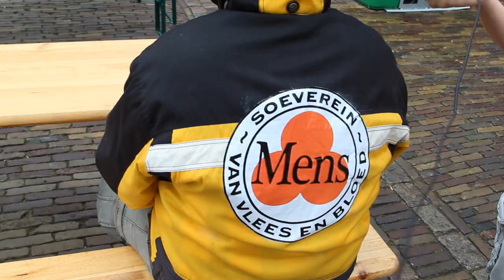Rick gaat SPANJE onderzoeken!